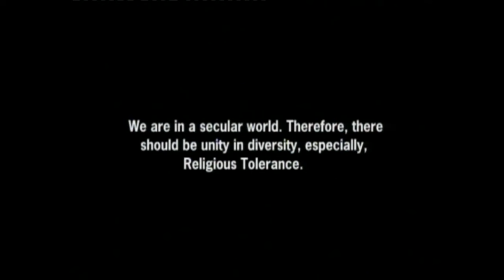YOU CANT BRING IN A STRANGE POWER TO THIS HOUSE 1 ( PATIENCE OZOKWOR) AFRICAN MOVIES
A doctor returns from India with a strange religion. It tears the family apart and and sets the village ablaze.

Starring: Patience Ozokwor, Tony Alor, Pete Eneh